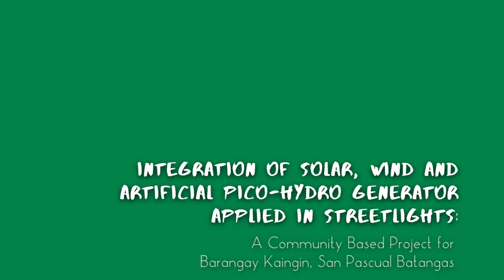TamsUp: FEU student project featured in Matanglawin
A student project from FEU Institute of Technology was featured in ABS-CBN's Matanglawin. The project is about the use of renewable energy sources (solar, wind, and hydro energy) to power up streetlights in Barangay Kaingin, San Pascual, Batangas. Watch the video to know more about the project.